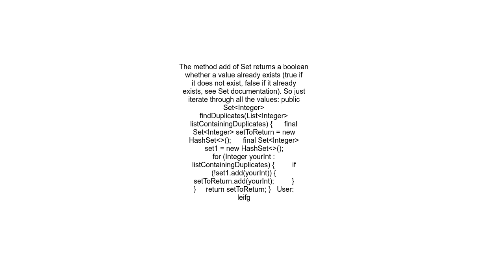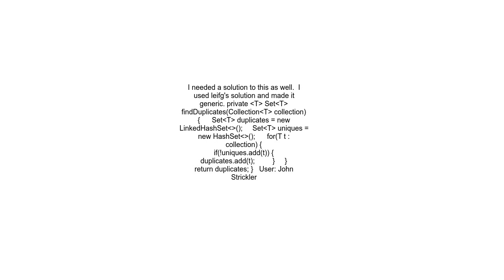Identify duplicates in a List